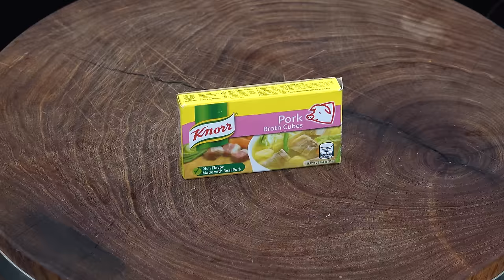Paksiw na Pata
How to Cook Paksiw na Pata

Ingredients:
2 lbs. pork hock (pata)
1 Knorr Pork Cube
1-ounce dried banana blossom, soaked in water
1/2 cup soy sauce
1/2 cup coconut vinegar
5 tablespoons brown sugar
4 laurel leaves
1 onion, chopped
3 cloves garlic, crushed and chopped
2 teaspoons whole peppercorn
3 tablespoons cooking oil
8 cups water